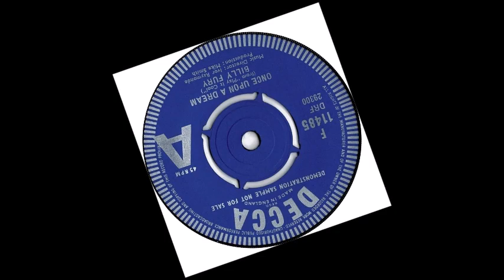TEEN Billy Fury - Once Upon A Dream (1962)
Released on Decca (UK) F 11485 /
Original 45 /